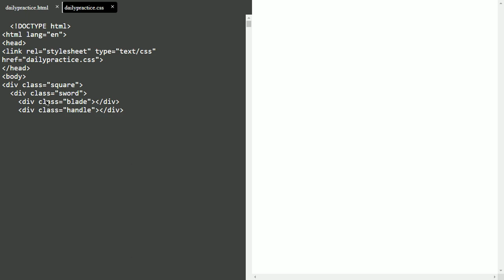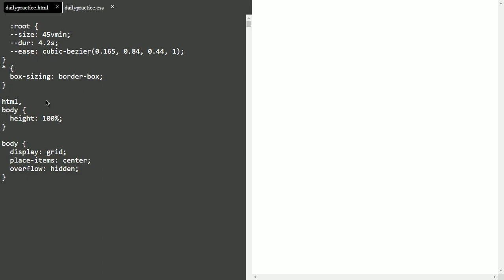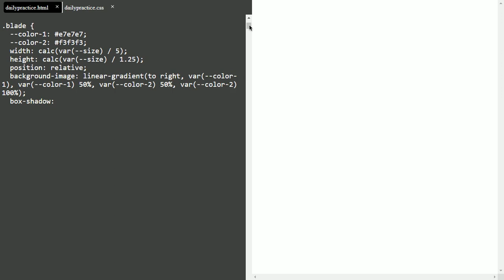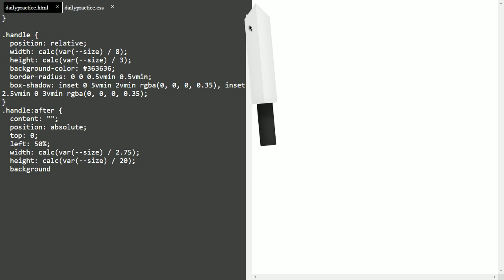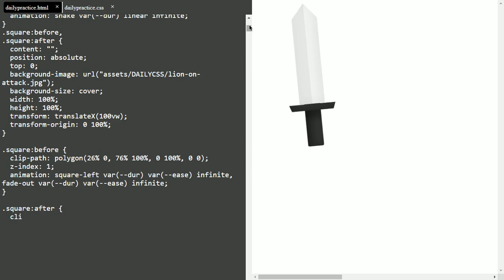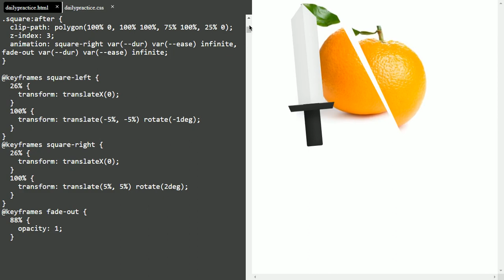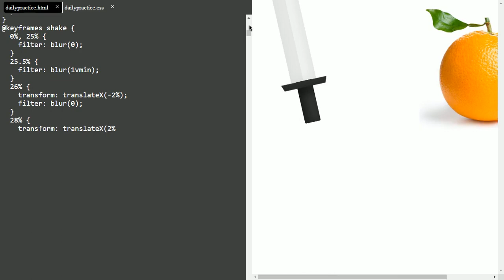Fruit || Fruit cutting with HTML and CSS Animation